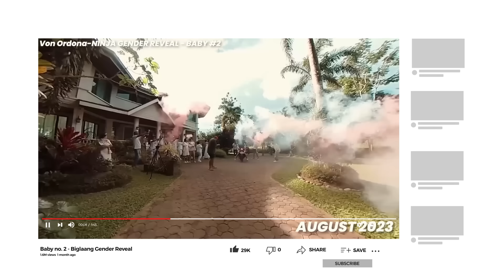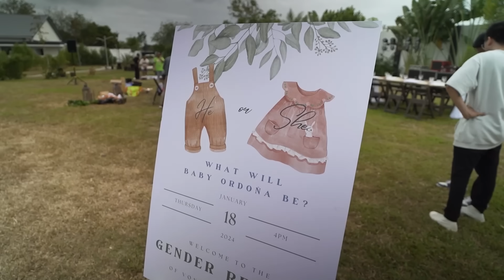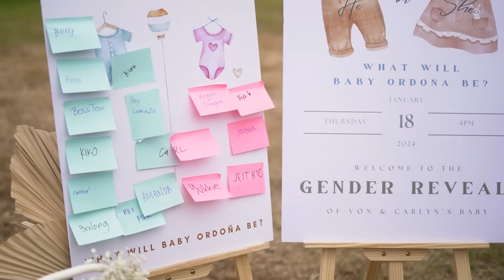Anniversary Gender Reveal - Baby no. 2 | Carlyn Ocampo